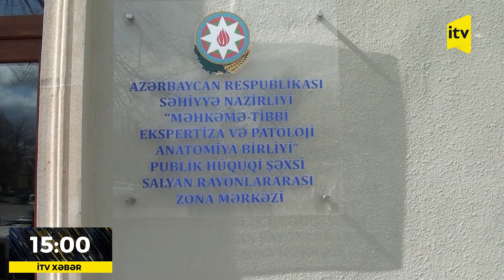Salyanda ər və arvadın boğularaq öldürüldüyü məlum oldu